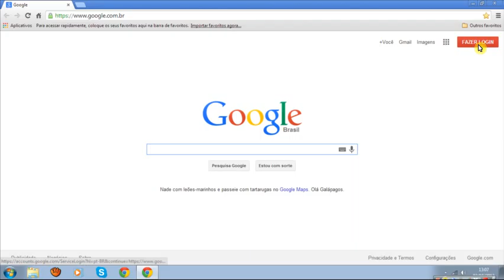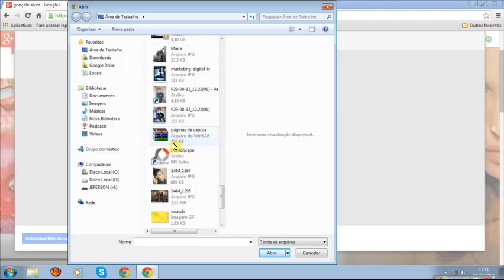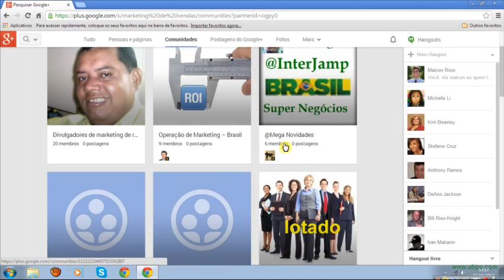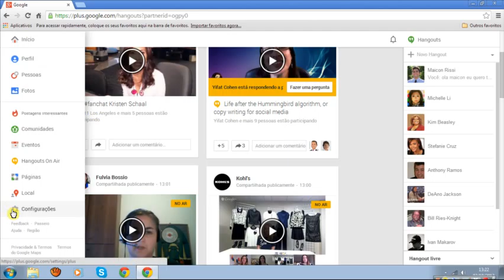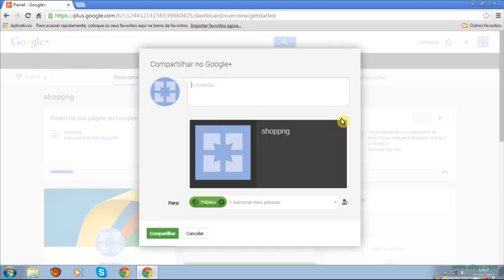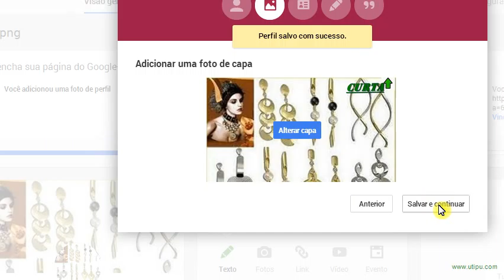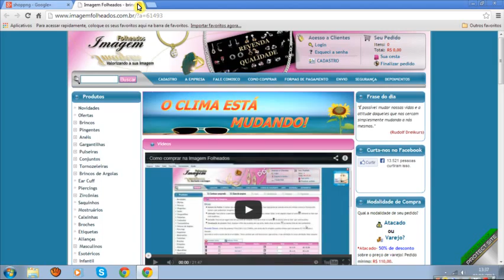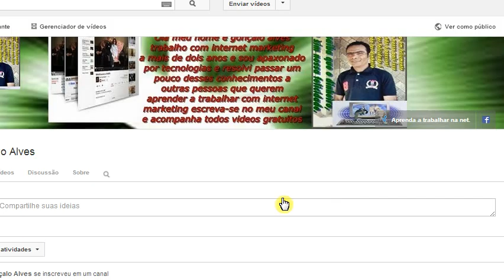google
aqui vamos criar uma pagina no google